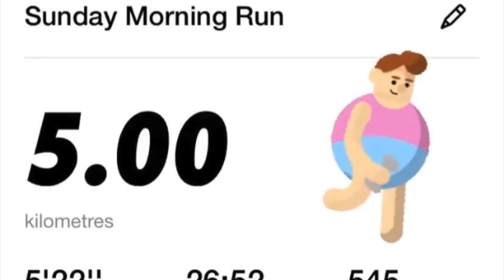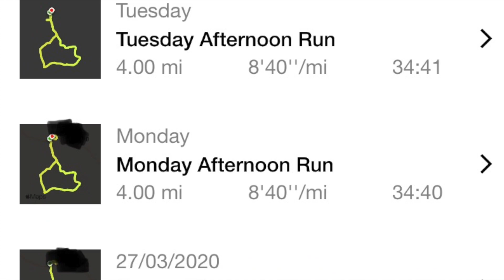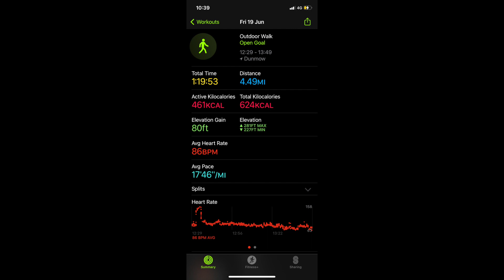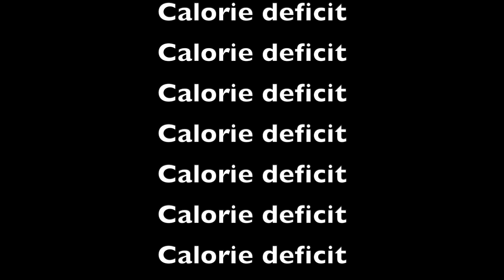How I Lost 2 Stone in Lockdown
I lost 2 stone (12.7kg/28 pounds) in lockdown and it really was very simple. I am sharing my tips and what I did to lose weight and as you can see my body fat reduced quite a lot. You do not need to run everyday to lose this weight and do crazy amounts of difficult cardio... honestly, take a look and see!

This is the second video on my channel and I am still waiting for my new camera and equipment to arrive so please bare with me on that. My videos will get better!

I know this is another informative one but I will also mix these sorts of videos with some more fun and challenging videos where I really take myself out my comfort zone physically.

Also, please be nice... I know I still have a LONG way to go to get the body I want and to hit the fitness goals I have set. But that’s the point.. I’m an average guy doing this stuff and if I can, I promise that you can too.